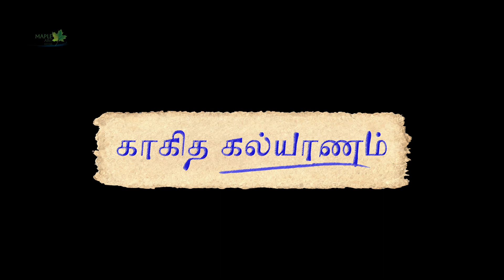காகித கல்யாணம்| YouTube Mini Series | Promo 2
All 'Happily ever after' stories are not fairy-tales made in heaven, but are made by choice. Watch the 'new-age tale' of Tharagai and Valan, who are in an unusual marriage, where society pushed them into. Let's see if it is a fairy-tale or not...

Starring : Swathi Meenakshi, Ezhil Durai, Pranshu Kathiravan, Prashanth Dinu, Murali

Produced by MAPLE ARC MEDIA

Story & Screenplay: Ezhil Durai

DOP: Arun AR

SFX & Foley, Executive Production - Sruthi Damodaran

Content Creation & Post-production: team Venbaa Studios & Entertainment